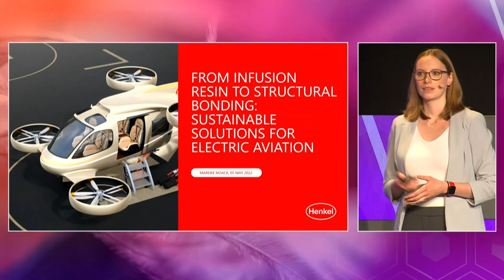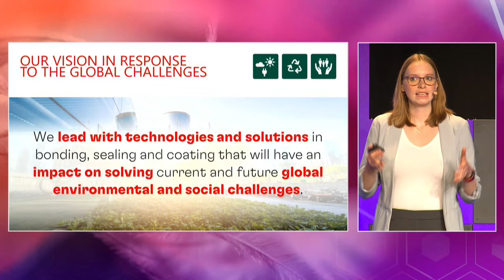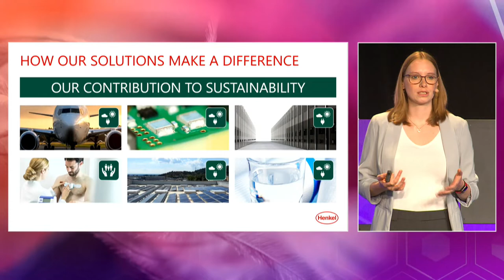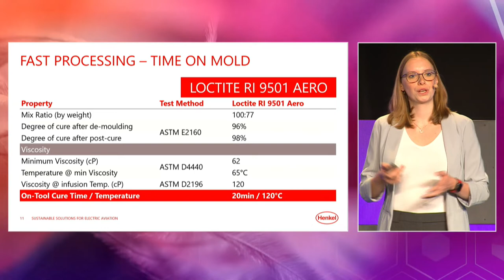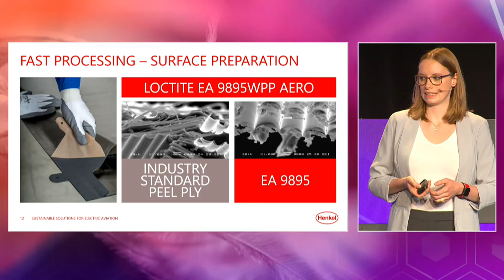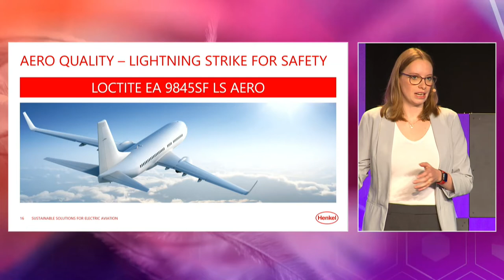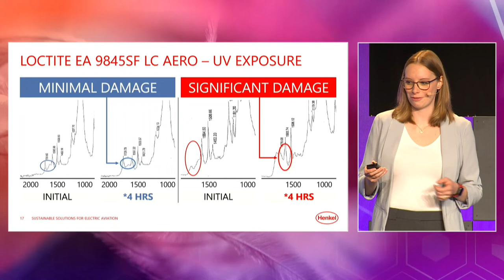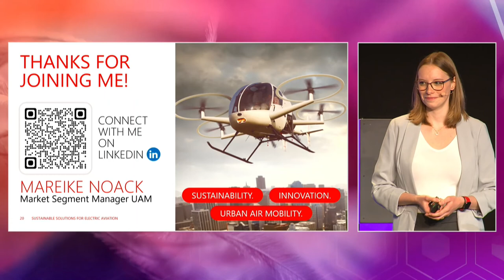Composites Exchange Henkel - From Infusion Resin to Structural Bonding Sustainable Solutions [...]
From Infusion Resin to Structural Bonding Sustainable Solutions for Electric Aviation.

Henkel is offering a broad range of sustainable solutions for composite bonding of lightweight vehicle structures. In the dawn of new aerial transportation modes, we care for establishing sustainability along the entire value chain, from product development to recycling at the end-of-life drones or airplanes. You will learn how our materials like infusion resin and structural adhesives make the difference in your design and production facility by saving time and costs.

Speaker:
Mareike NOACK, Global Market Segment Manager UAM/AAM, Henkel